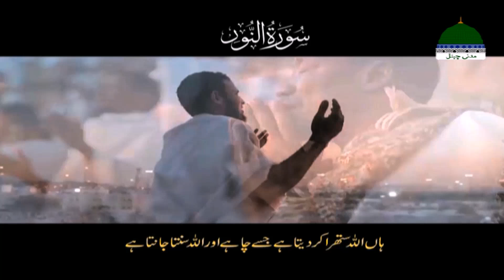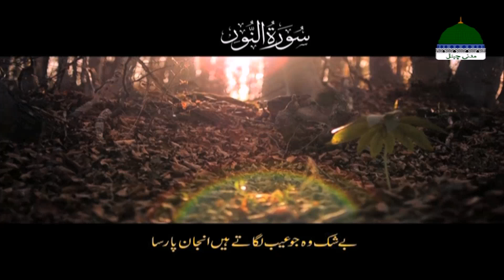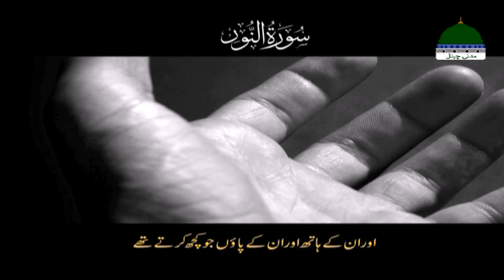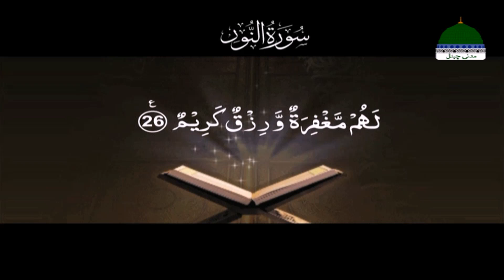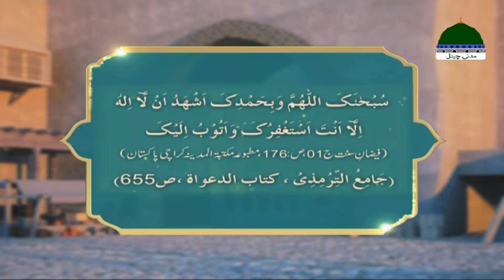Khulay Aankh Episode 1872 | Islam Aur Ehsaas | Morning with Madani Channel